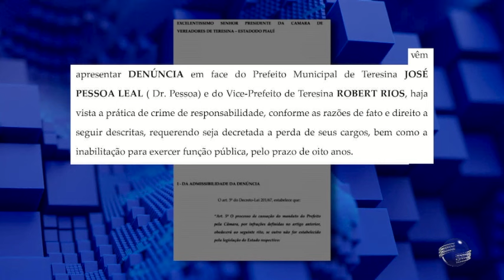Protocolado pedido de afastamento de Dr. Pessoa e cassação de chapa com Robert Rios